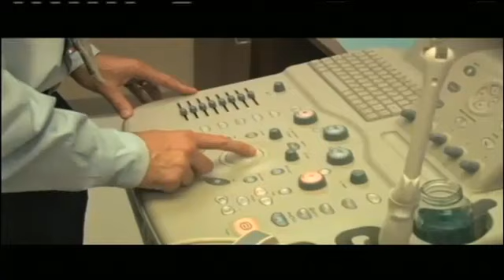Bill would help military families pay for in vitro fertilization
Dr. Dan Gehlbach is getting behind a piece of legislation that would help military families pay for the high price of happiness with in vitro fertilization.